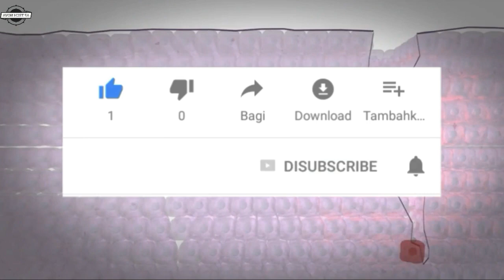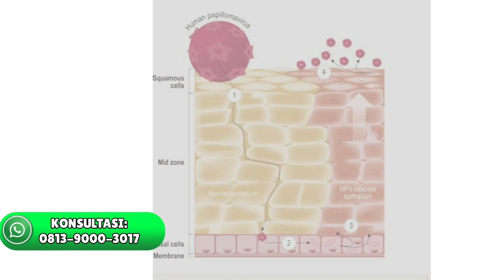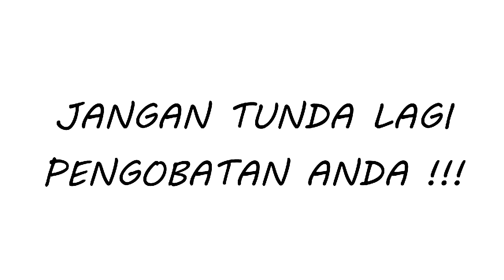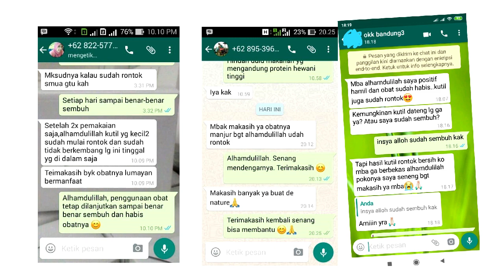Terkuak! Penyebab Kutil Kelamin & Cara Mengobatinya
Konsultasikan masalah anda bersama kami, PT De Nature Indonesia:
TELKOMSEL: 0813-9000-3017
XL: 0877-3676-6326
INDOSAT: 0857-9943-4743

Kutil kelamin adalah benjolan kecil yang tumbuh di sekitar area kelamin dan dubur. Penyakit ini bisa dialami siapa saja yang aktif secara seksual. Kutil kelamin berbeda dengan kutil yang tumbuh di bagian tubuh lain, karena kondisi ini termasuk infeksi menular seksual.

Kutil kelamin berukuran kecil dan tidak mudah terlihat dengan kasat mata. Akan tetapi kutil kelamin menyebabkan rasa gatal, sensasi seperti terbakar, serta nyeri dan perdarahan saat berhubungan intim.

Kutil kelamin disebabkan oleh human papillomavirus (HPV). Penyebaran kutil kelamin terjadi melalui hubungan seksual, baik melalui vagina, maupun secara oral atau anal. Di samping itu, virus juga bisa menular ketika tangan penderita kutil kelamin menyentuh kelamin sendiri, lalu menyentuh kelamin pasangannya.

Penyebaran kutil kelamin juga dapat terjadi, akibat berbagi penggunaan alat bantu seks (sex toys). Pada kasus yang jarang terjadi, kutil kelamin dapat menular ke bayi, dari ibu yang terinfeksi virus. Perlu diketahui, kutil kelamin tidak menular melalui ciuman, atau media tertentu seperti alat makan, handuk, dan toilet duduk.